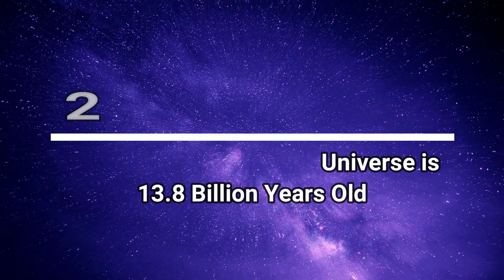10 Mind Blowing Facts About the Universe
Prepare to be amazed as we unravel 10 mind-blowing facts about the universe. Journey into the vast expanse of space and witness the wonders that defy our comprehension. From mind-boggling cosmic scales to mind-expanding concepts, explore the mysteries that lie beyond our Earthly boundaries. Discover mind-bending facts about black holes, dark matter, and the age of the universe. Marvel at the staggering number of galaxies and the incredible distances they span. Brace yourself for revelations that challenge our understanding of time and reality. Join us as we embark on this awe-inspiring exploration of the cosmos. Don't miss out on expanding your cosmic horizons!